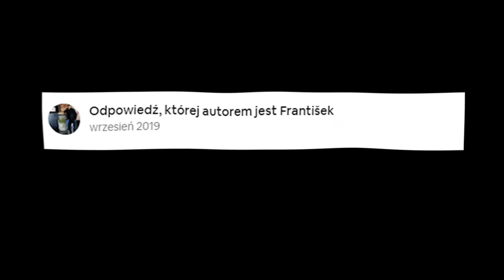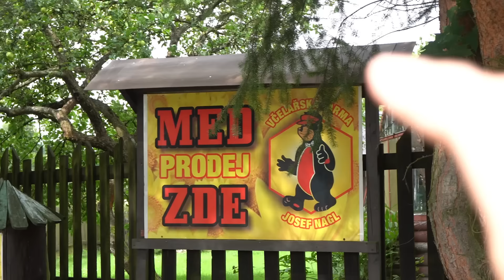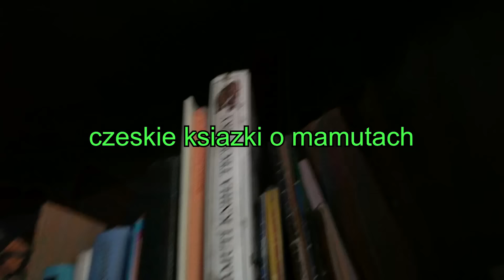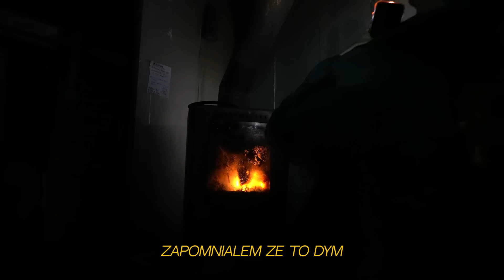noc w najtańszym hotelu na CAŁYM ŚWIECIE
Hotel w którym nocleg kosztuje 4 zł - czy ty to sobie wyobrażasz?
Przejdź się do sklepu albo chociaż zobacz jak będziesz następnym razem na ceny - co można dostać za 4 zł.
Nie byłbym sobą gdybym tam nie pojechał i tego nie sprawdził.
Powiem w sumie tylko że się zaskoczyłem.
A na pożegnanie życzę ci miłego i udanego dzionka.

◄ NAJLEPSZE INSTAGRAMY W POLSCE ▶